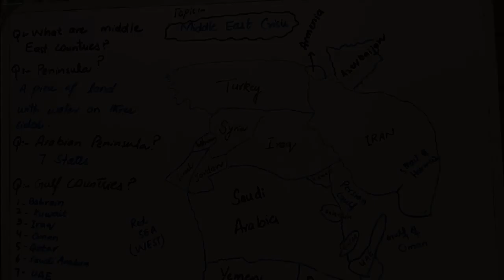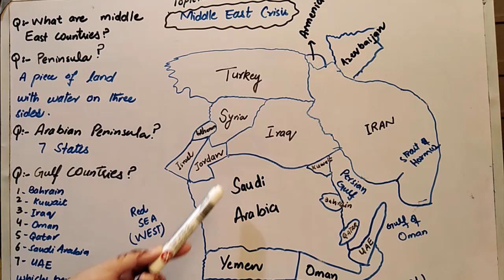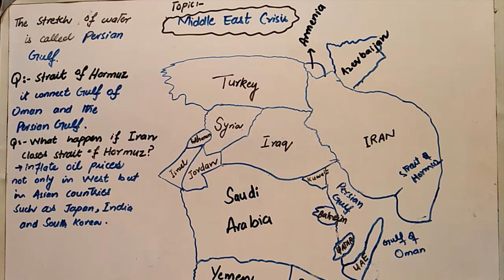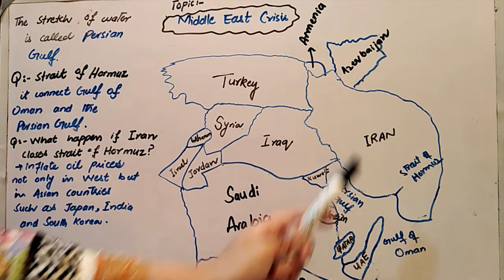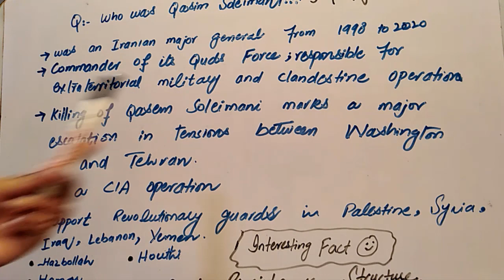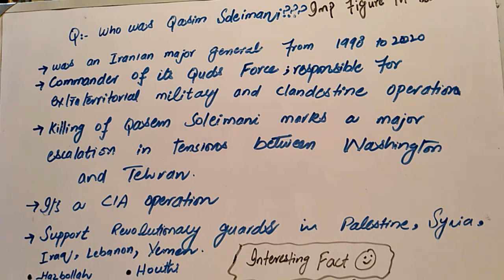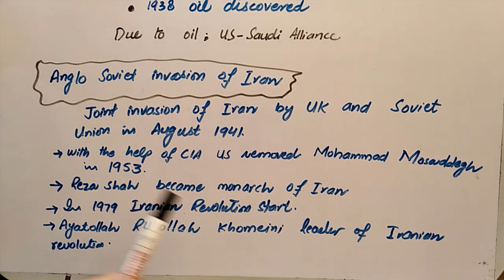Middle East Crisis| part 1| US Saudi & Iran relations |who was Qasim Solemani | Gulf countries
Child protection and laws in Pakistan

how to attempt question in css exams